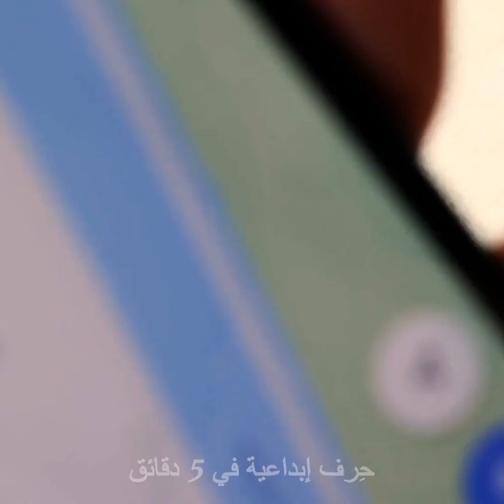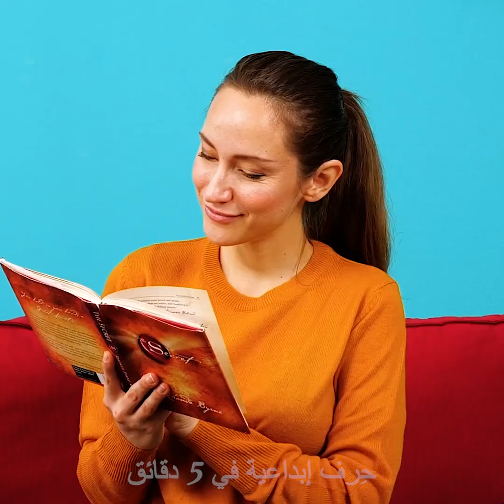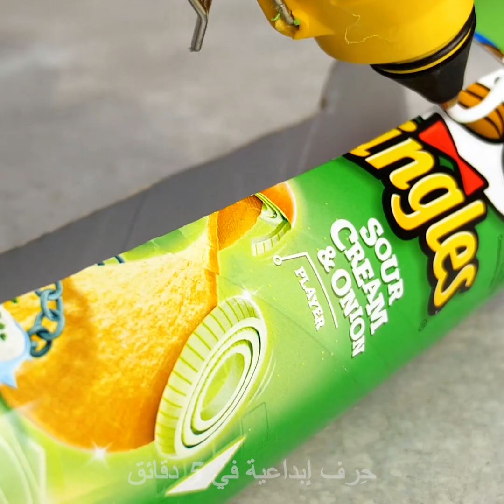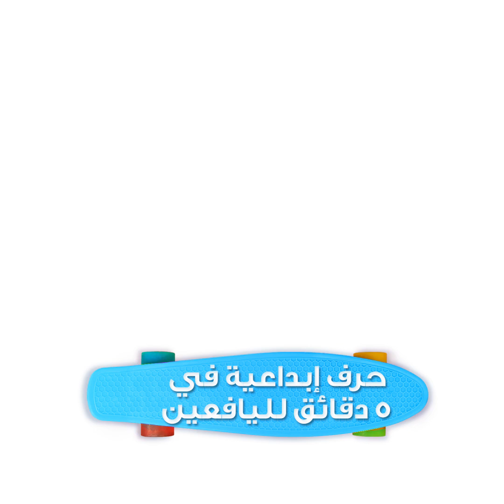حيل رائعة لأصحاب الحيوانات الأليفة || أدوات مبتكرة للحيوانات الأليفة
الطوابع الزمنية:
00:04 أدوات مدهشة للحيوانات الأليفة
05:31 فراش مريح للكلب
06:41 منزل صغير لحيوانك الأليف
07:23 حيل طريفة لمحبي القطط
08:56 اصنع بنفسك ألعابًا للقطط